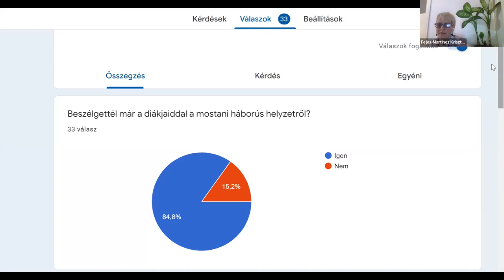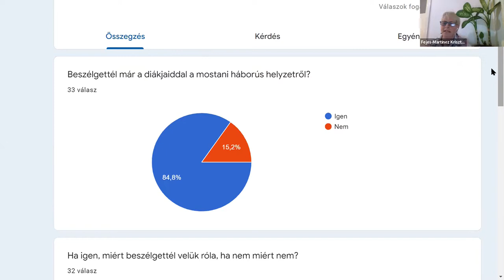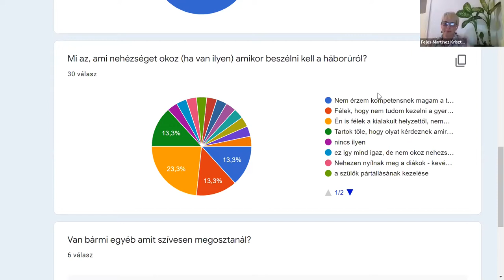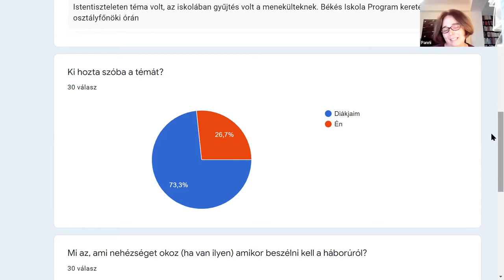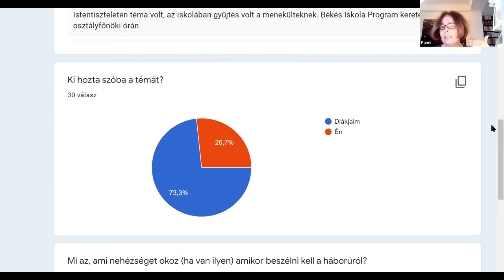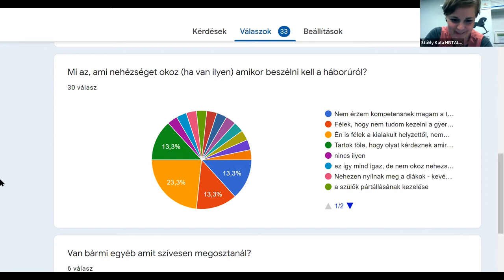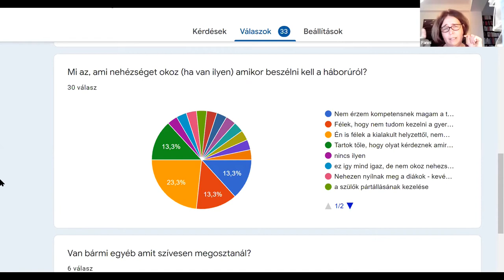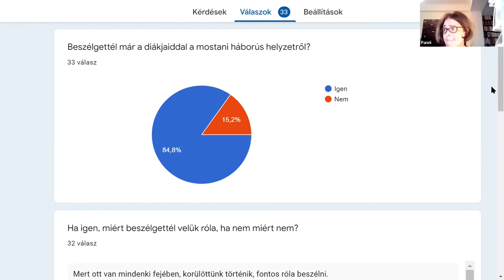Beszélni a háborúról? De hogyan? - Előadás és tapasztalatmegosztás pedagógusoknak